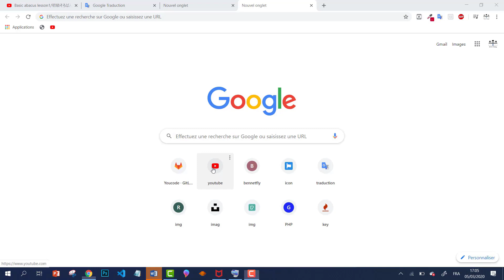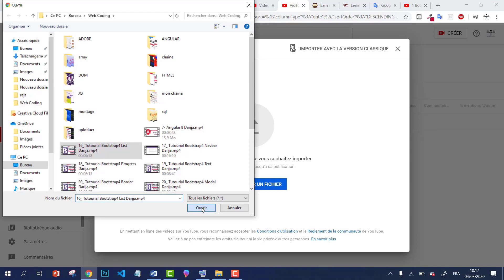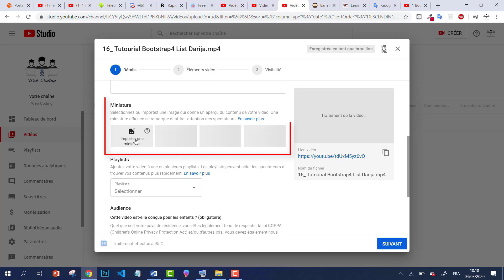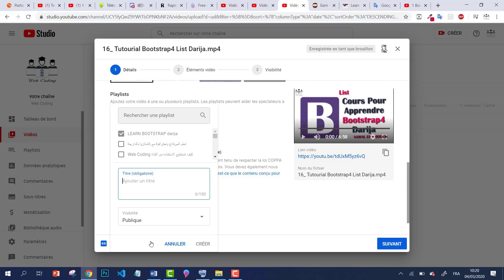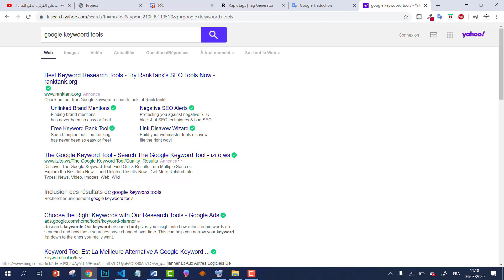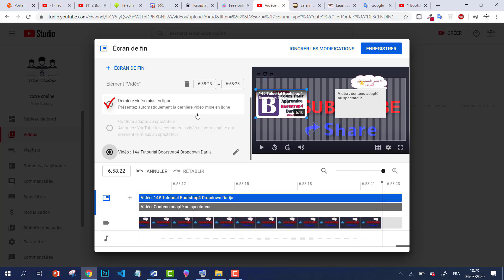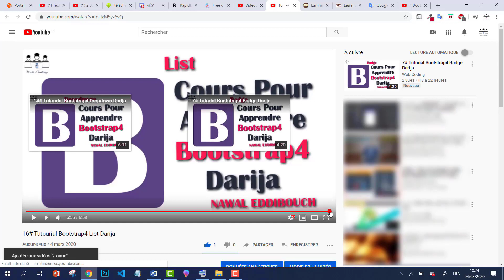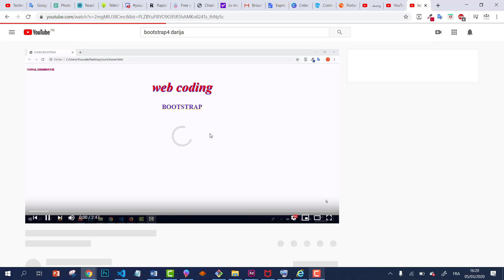رفع فيديو على اليوتيوب بطريقة احترافية والحصول على كلمات مفتاحية ووضع صورة مصغرة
في هذا الفيديو سنتعرف على طريقة رفع فيديو على اليوتيوب بطريقة احترافية، وسهلة مع تعليمك طريقة الحصول على كلمات مفتاحية ووضع صورة مصغرة جذابة ومميزة مما يساعد في ارتفاع نسبة المشاهدات و المشتركين